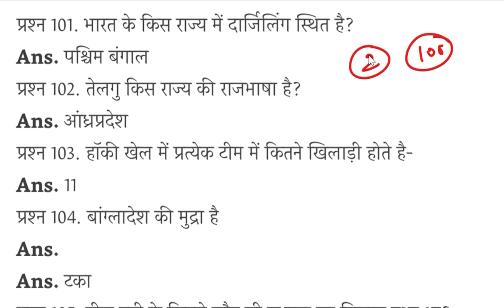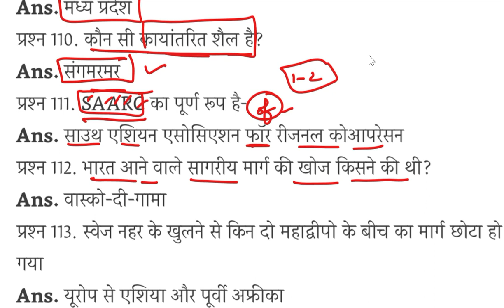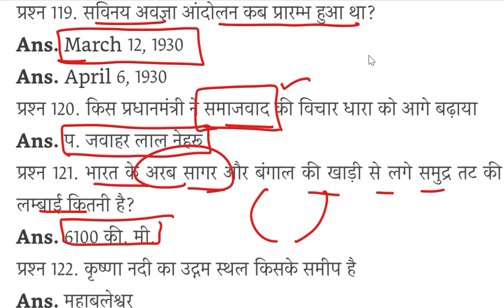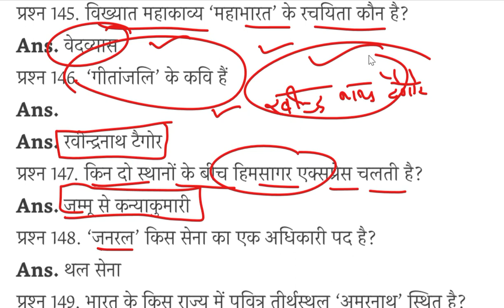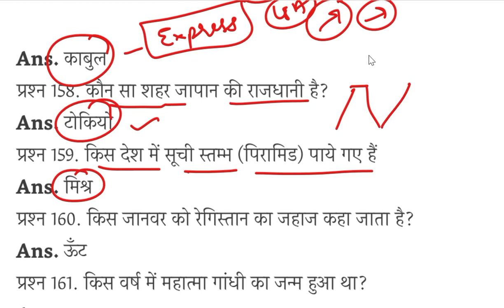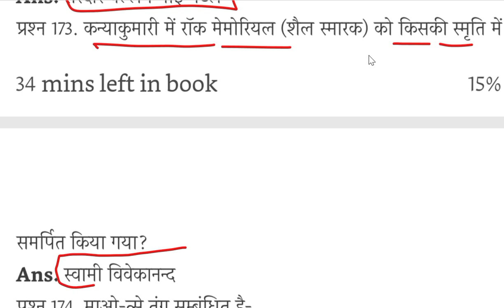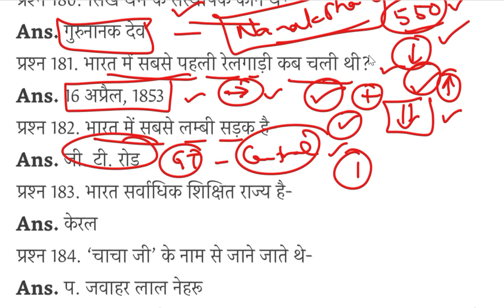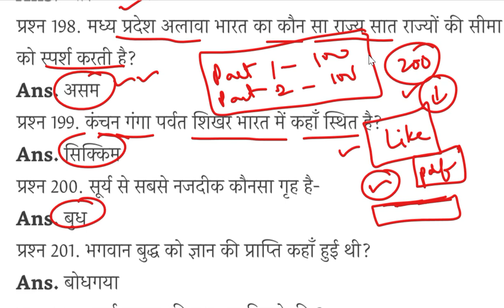Topmost important GK Questions ||gk booster|| top 100 questions part - 2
2. All pdfs will be sent to Telegram Channel & on facebook and send friend request or follow me G.S. Rai

2. All pdfs will be sent to Telegram Channel & on facebook and send friend request or follow me G.S. Rai